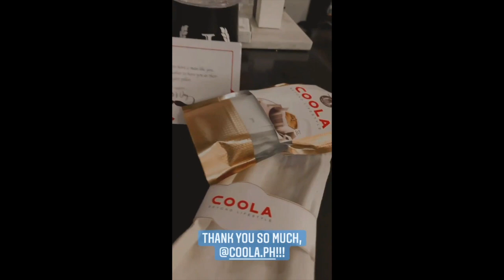HAPPY FATHERS DAY JOEM BASCON AND WILLIE REVILLAME || JOEM AND MERYLL SORIANO BABY